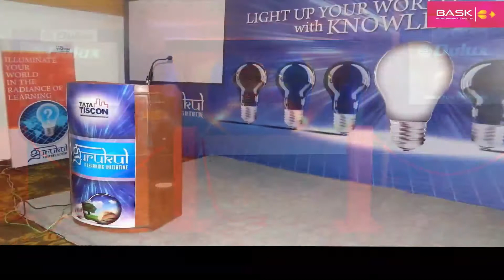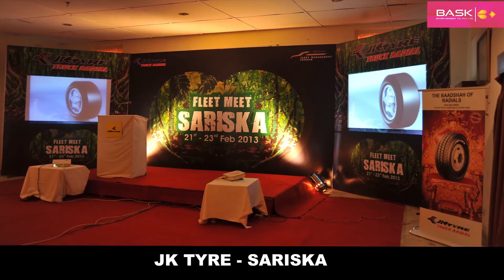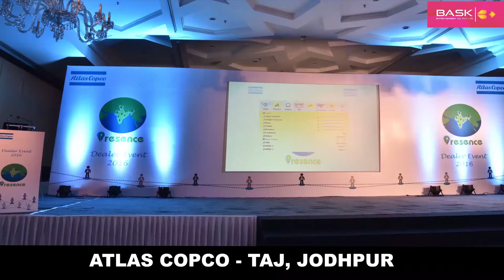CORPORATE EVENTS PROFILE - AT A GLANCE - BASK EVENTS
Bask Entertainment Co. is a premier & professional Corporate Event management company since 1999, offering end to end solutions for all corporate events. Like. Conference, Seminar, Dealer Meet, Annual General Meet, Award Ceremony, Product launch, Salesman Meet, AGM, Employee Motivational programme, Distributor Meet, Team building, Corporate entertainment & games, Staff family get together etc & many more.